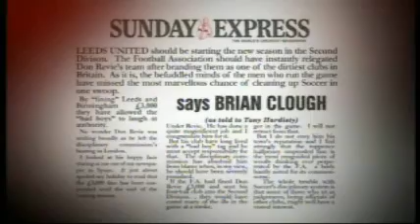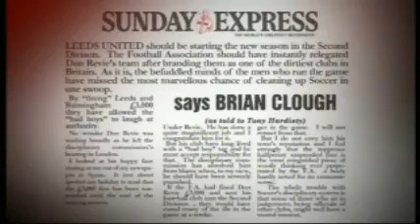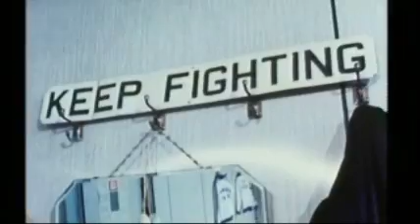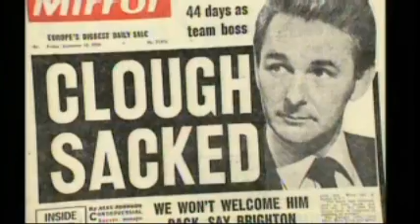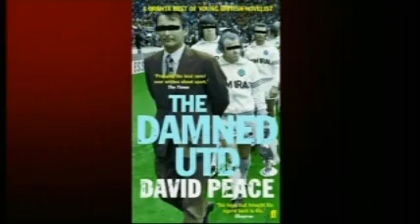Brian Clough's 44 Days At Leeds United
Cloughie's nightmare spell at Leeds United.